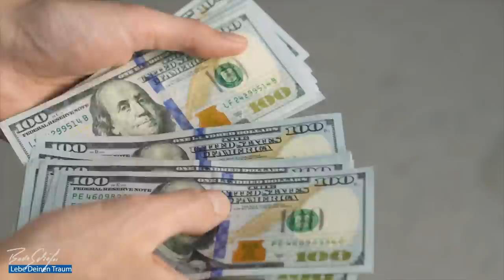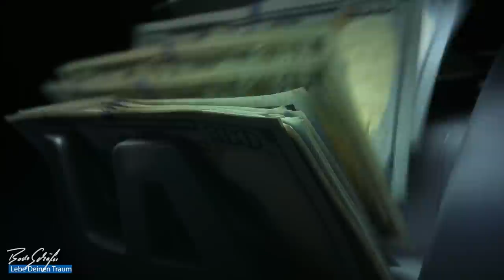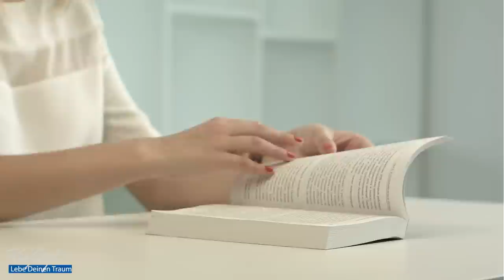Die Millionärsformel | So wirst du in nur 7 Jahren zum Millionär!